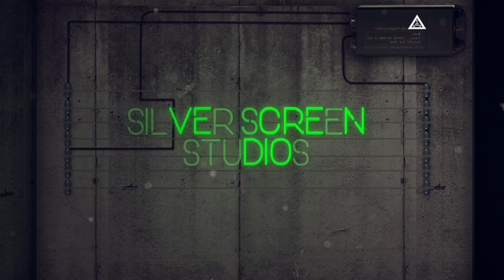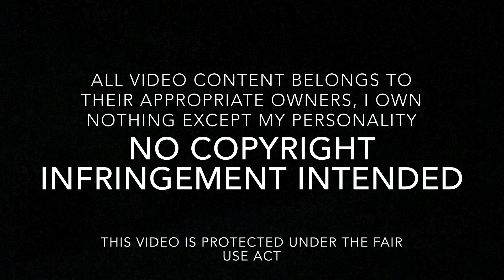Arrow. I Salute you, Now May you Rest Easy.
Welp, as all good things.. they must come to an end, and i must say its been an Honor and a Pleasure!

Arrow, Arrow Ending, Arrow Cancelled, Longbow Hunters, Crisis on infinite Earths, Emiko Queen, Oliver Queen, Arrow Season 7, Arrow Season 8

***If you like these types of Videos please Like and subscribe it Helps A TON! and feel free to leave a comment on anything youd like to see us do or recreate. we can do custom stories as well.***